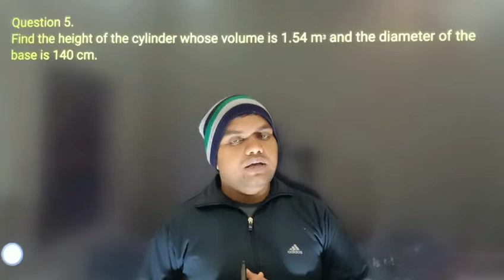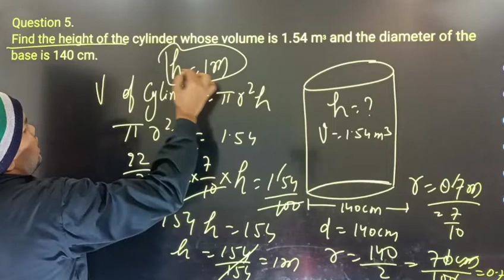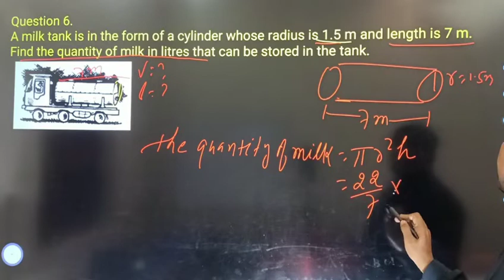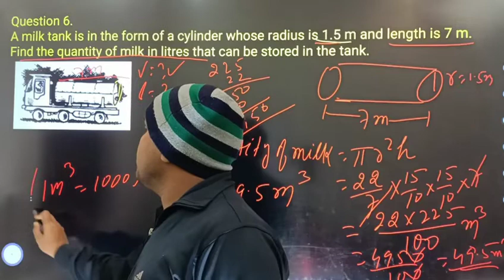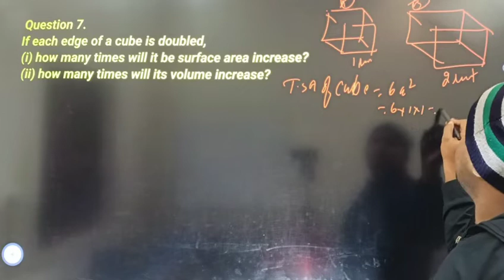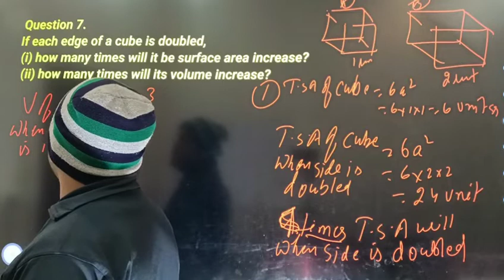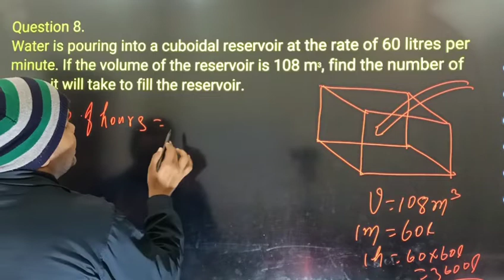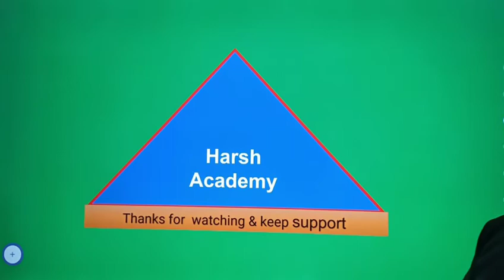Ex 11.4 Q.No 5 to 8 Mensuration Class 8 Maths Ncert Class 8 Maths Ncert harsh Academy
Ex 11.4 Q.No 1 to 4 Mensuration Class 8 Maths Ncert Class 8 Maths Ncert  harsh Academy| Ncert Maths

Ex 11.3 Q.No 6 to 10 Mensuration Class 8 Maths Ncert Class 8 Maths Ncert  harsh Academy| Ncert Maths

Ex 11.3 Q.No 1 to 5 Mensuration Class 8 Maths Ncert Class 8 Maths Ncert  harsh Academy| Ncert Maths
Ex 11.2 Q.No 1to 5 Mensuration Class 8 Maths Ncert Class 8 Maths Ncert  harsh Academy| Ncert Maths

Ex 11.1 Mesurartion Class 8 Maths| Class 8 Maths Ncert | Ncert Maths Class 8 harshacademy

Topic to be Search
mensuration class 8
mensuration formulas
mensuration class 6
mensuration meaning in hindi
mensuration in hindi
मेंसुरेशन
mensuration class 8 extra questions
mensuration meaning
mensuration all formulas
mensuration all formulas pdf
mensuration all formulas for class 8
mensuration all formula in hindi
mensuration assignment class 6
mensuration all cup
mensuration and geometry
mensuration area formula
a menstruation cycle
a mensuration definition
menstruation picture
a mensuration meaning
what's menstruation
what is menstruation explain
a circle mensuration
mensuration basic formulas
mensuration basics
ch mensuration class 8
ch mensuration class 6
ch mensuration class 8 solutions
ch mensuration class 8 mcq
ch mensuration class 7
ch mensuration class 9
mensuration definition
mensuration definition in maths
mensuration extra questions class 8
mensuration extra questions class 6
mensuration exercise
mensuration ex 11.3
mensuration exemplar class 8
mensuration extra questions class 9
mensuration extra questions class 7
mensuration ex 11.2
mensuration formulas class 8
mensuration formulas in hindi
mensuration formulas class 10
mensuration formulas class 9
mensuration formulas class 6
mensuration grade 6
mensuration grade 8
mensuration grade 8 extra questions
mensuration grade 7
mensuration hindi
मेंसुरेशन हिंदी मीनिंग
mensuration in maths
mensuration in maths meaning
क्लास 8 मैथ्स
11.1 of class 8
11.1 exercise class 8
8th class 11.1 exercise
ch 11 maths class 8 ex 11.1
8 class 11.18
ex 11.2 math class 8
11.2 exercise class 8
ex 11.2 q6 class 8
ex 11.2 of class 8
11.2 maths class 8
exercise 11.2 for class 8
ex 11.2 class 8th
8th class 11.2 exercise
11.2 8th class
8th class exercise 11.2
8 class 11.1